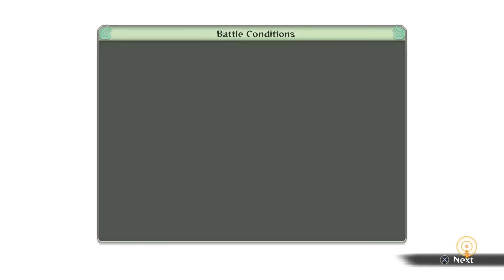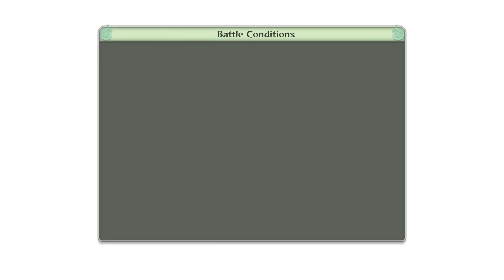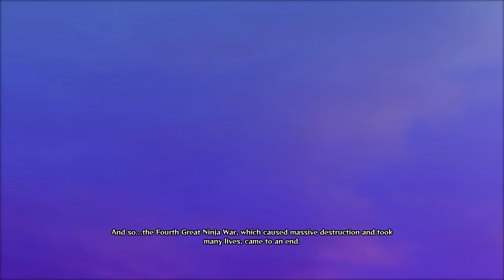Naruto Shippuden: Ultimate Ninja Storm 4 Gameplay Walkthrough Part 14 - No Commentary PS4 Gameplay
Naruto Shippuden: Ultimate Ninja Storm 4 Walkthrough Part 1
Naruto Shippuden: Ultimate Ninja Storm 4 Walkthrough No Commentary
Naruto Shippuden: Ultimate Ninja Storm 4 Gameplay
Naruto Shippuden: Ultimate Ninja Storm 4 Walkthrough

Naruto Shippuden: Ultimate Ninja Storm 4 is the sixth and final installment of the Ultimate Ninja Storm series, is an upcoming fighting game developed by CyberConnect2 and published by Bandai Namco Entertainment for PlayStation 4, Xbox One, and Steam as part of the Naruto: Ultimate Ninja series, based on the manga Naruto by Masashi Kishimoto. It is the sequel to Naruto Shippuden: Ultimate Ninja Storm 3, and will be the first Naruto: Ultimate Ninja Storm installment built for PlayStation 4 and Xbox One. It will cover the final arcs of the Naruto storyline, therefore making it the last installment in the series.

Leaving a Like and a Comment also helps with the Youtube Algorithm.

The BlueSlayer is a No Commentary Gaming Channel, if you are searching for no commentary videos and gameplays my videos may appeal to you. This Youtube Channel videos is about a bit of everything with latest games releases focused especially on PS4 AAA Titles. You will find on my Youtube Channel No Commentary Walkthoughs, Boss Fights, Death Scenes, Cutscenes, All Cutscenes Game Movie, Game Highlights, Side Quests and many others. I hope you enjoy my gameplay videos as much as I do making them. Don’t forget to not spoil yourself if you plan to play this game.I put several hours into playing, recording and editing my videos.

I use vidIQ to help me grow my channel, the free extension provides me tools such as SEO, channel optimization, real time views, tags and many others.
Download the vidIQ Extension for Google Chrome or Firefox Extension for free

Motherboard: Gigabytes B450 Aorus M │
Processor: AMD R5 3600 │
Memory: Corsair Vengeance LPX 16GB │
Storage HDD: WD Blue 2TB │
Storage SSD: WD Blue 3D NAND 500GB │
Graphic Card: Nvidia - ZOTAC Gaming GeForce GTX 1660│
Power Supply: Thermaltake SMART 600W ATX │
Monitor: ViewSonic VX2476 │
Mouse: Razer DeathAdder │
Keyboard: Corsair K55 │
Headset: HyperX Cloud II │
Capture Device:
Elgato Game Capture Card